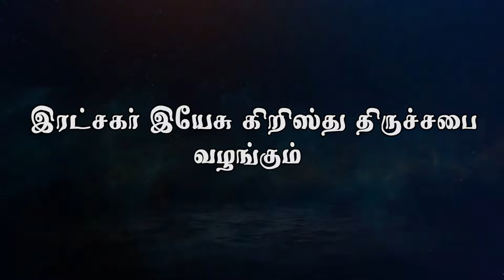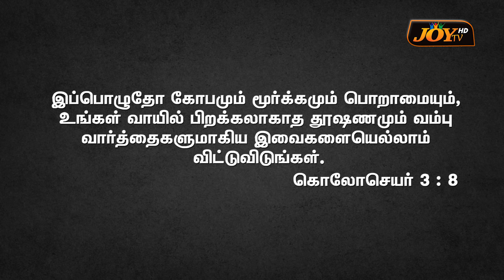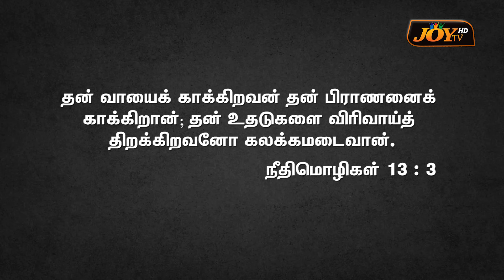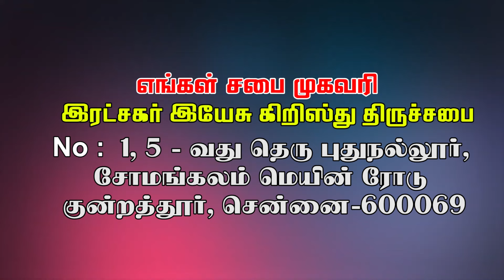பிரியோஜனமானவைகளைபேசு | Bishop.Dr.J.Magesh | 25.03.2024